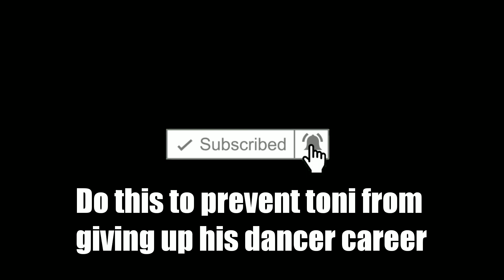GTA LCS Bad Things Edition Part 1 (YTP)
my only friend is a bird named Toni
- Ken Rosenberg, circa 1992